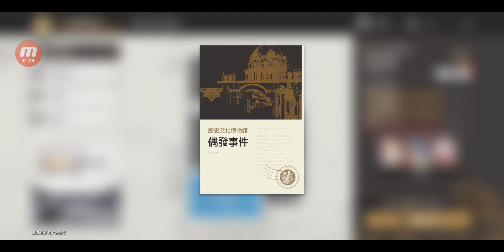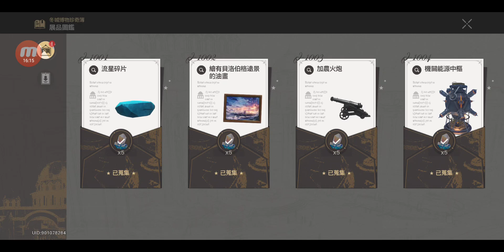崩壞：星穹鐵道 #128 任務 冒險任務 冬城博物珍奇簿 導覽員募集・希兒 + 館藏蒐集・「自動機兵・甲蟲」 + 館藏蒐集・資訊終端機套組